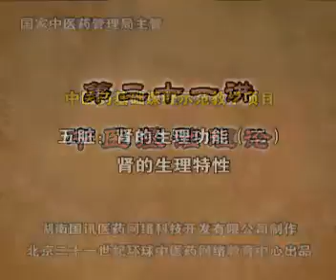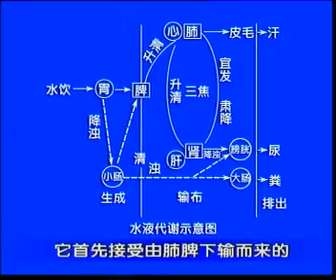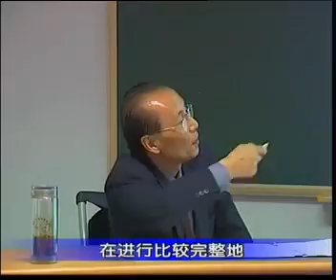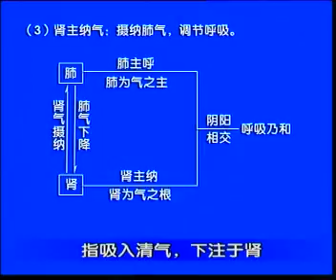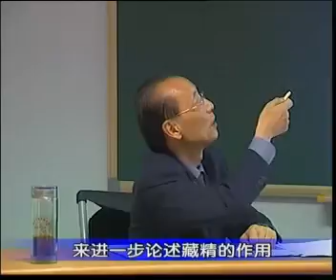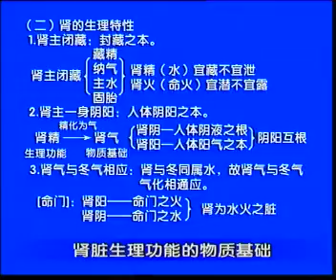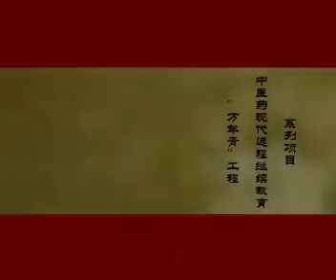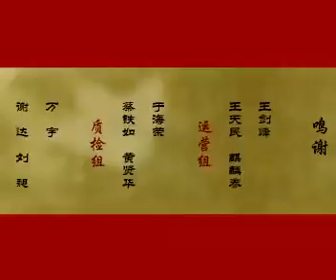21 五脏：肾的生理功能（二） 肾的生理特性